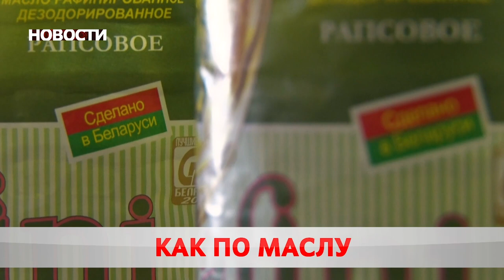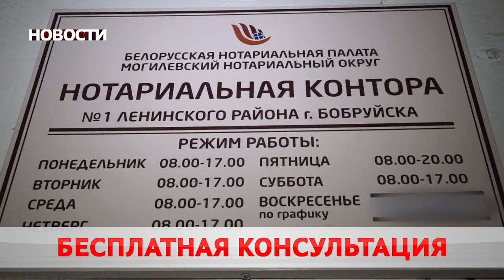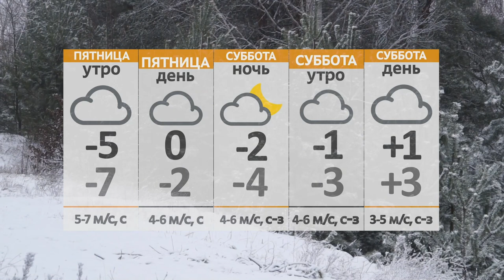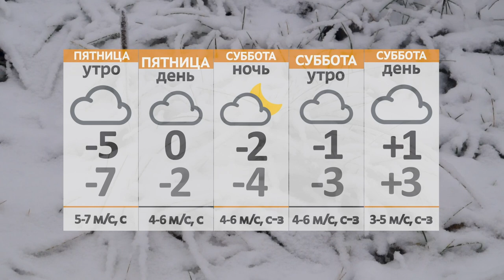Новости 10 03 22